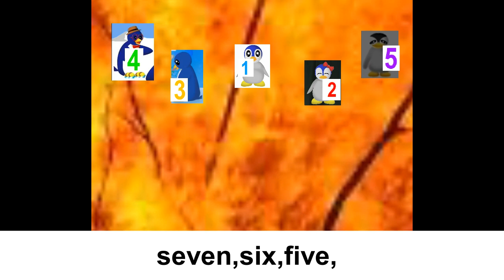II-5:Ten Little Indians (Elephant English)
How many Indians?
Can you count them?